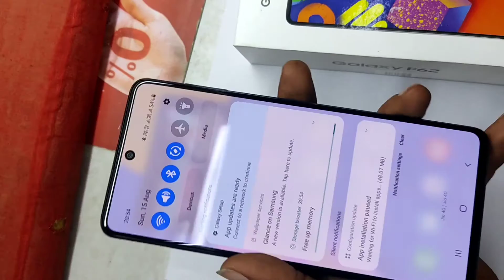SAMSUNG F62 UNBOXING LOOK